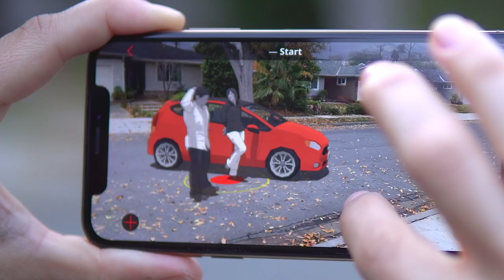Previs Pro for iPhone - Storyboarding & Previs Software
Filmmakers, directors, cinematographers, video creators, and screenwriters know that you must storyboard and previsualize your shots and scenes BEFORE you roll camera.

Previs Pro creates production-ready 3D storyboards using simple and intuitive taps, swipes, and gestures that you already know.

** You don't need to hire an expensive professional **
** You don't need to buy expensive desktop software  **
** You don't need to draw or use Photoshop **

STORYBOARD FAST

With Previs Pro, quickly build a 3D set populated with buildings, props, and characters. Position your camera and lights for the perfect shot.

Add a second shot - perhaps a Close-Up or Cutaway -  by just moving the camera into position. Add more shots until your scene is complete.

** Final Draft Import **

Import every scene and character from your Final Draft script. You’re halfway finished before you even start.

STORYBOARD EASY

Experimenting with different types of shots is a breeze. Simply move the camera around the 3D set until you find your shot. Pan left, tilt up, dolly in, or zoom. Your view of the shot is always updated in real-time. What you see is truly what you get.

STORYBOARD ANYWHERE

Storyboard where and when inspiration strikes.

If you're in the middle of production and a shot isn't working, then pull out your iPhone and design a shot that does work. Send and share the new shot with your entire cast and crew.  The best storyboard is the one in your pocket — that you can change, and share whenever necessary.

** Augmented Reality **

With our A/R feature, you can place your virtual props and characters into a real-world location - the streets of London, on a bridge in Paris, or your own backyard - and start building shots in the same exact location where you plan to shoot.

Can't get there to use A/R? No problem. Import a photo or image of your location into your shot and use it as a "proxy". It's the next best thing to being there.

STORYBOARD LIKE THE PROS

At some point, you need to turn your shots in Previs Pro into storyboards for your cast and crew. If you're a director, you need to create a shot list. If you're a cinematographer or DP, you need information on camera type, lenses, and aspect ratios. If you're doing it all yourself, then you need all this information.

With Previs Pro, you can export storyboards as printable PDF's or shareable graphics files. You can include as much rich data as needed, or show nothing but the Camera View.

ADDITIONAL PREVIS PRO FEATURES

** IN-APP TUTORIAL **

Learning how to use Previs Pro couldn't be easier with an in-app tutorial.  While you learn Previs Pro, you'll also be building a shot, positioning the camera and lights, adding and editing props and characters, and creating your first storyboard.

** CAMERAS AND LIGHTING **

 * Camera/Sensor Types: Full Frame 35mm, Super 35mm, Micro 4/3, 2/3" Video, and iPhone *
 * Aspect Ratios: 1.77:1 (16:9), 1.85:1, 2.35:1, 2.39:1, 3:2, 4:3 *
 * Moveable spotlights and lanterns *

** POSABLE AND EDITABLE CHARACTERS **

 * Over 50 poses available - Standing, Sitting, Moving, Lying, Action, & Special Gestures
 * Adjust character height, gender, body type, hair color, skin color, and clothing color
 * Add character to Cast to place them in any future shot or scene

** HUNDREDS OF PROPS **

 * Choose props among Furnishing, Buildings, Nature, Exterior, Animals, Vehicles, Tools, Weapons, and Household Items
 * Can't find a prop you want? Use a basic shape (square, sphere, rectangle, pyramid) or add your own image from your Photos library.

** POWERFUL AND EASY FILE MANAGEMENT AND SECURITY **

 * Save your projects securely with iCloud, Dropbox, or locally *
 * Share your Previs Pro files with other trusted users *

** INTEGRATIONS **

 * Import Final Draft scripts. Export storyboard images back to Final Draft *
 * Export storyboard images to production services like Studio Binder and Celtx *